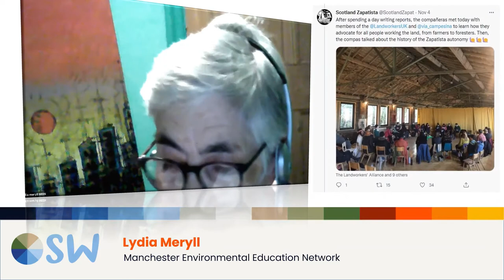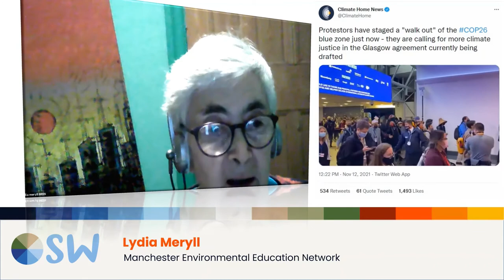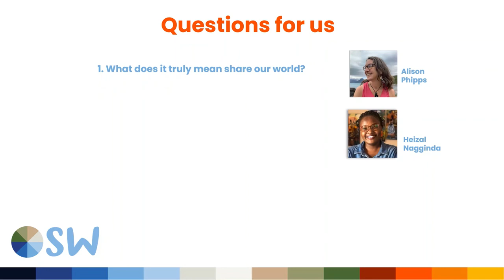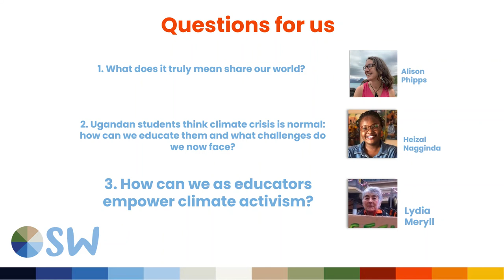Did you COP that? - Lydia Meryll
The third 'provocation' talk from Our Shared World following COP26.
Lydia Meryll, a community activist and environmental educator was at COP26 in Glasgow.